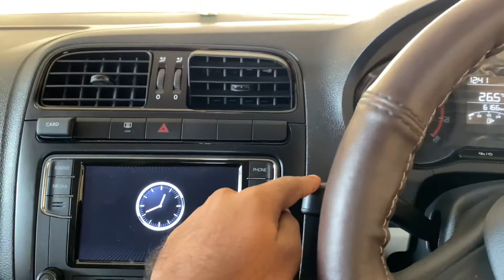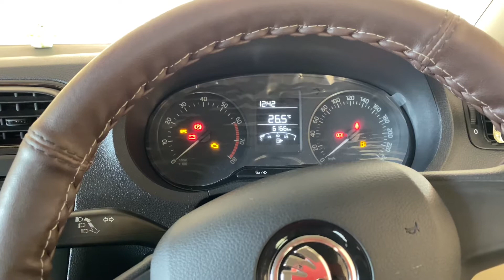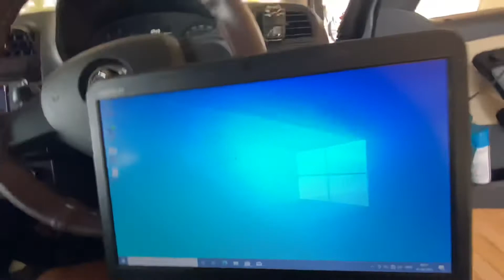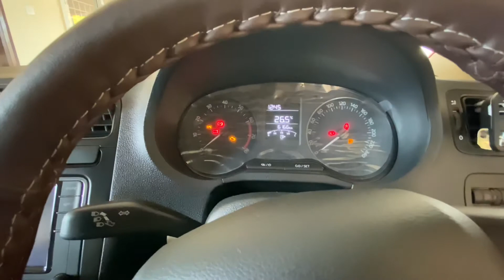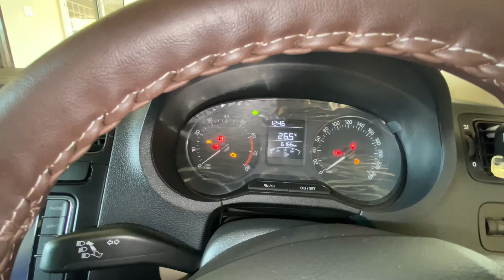VCDS Tweaks || Comfort Turn Signal || Lane change || Skoda Rapid Rider Plus 2021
Hey Guys, This video is part of the VCDS Series.

In this video, I'm going to show you how to enable the Confort Turn Signals from 3 to 5 using VCDS.

If you like the video, a sub would be really appreciated.

Thanks :)